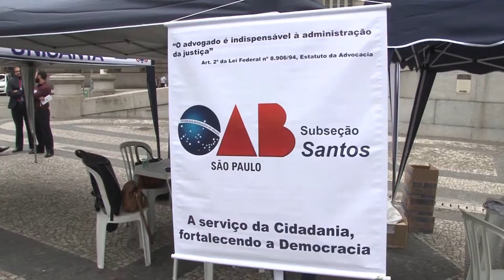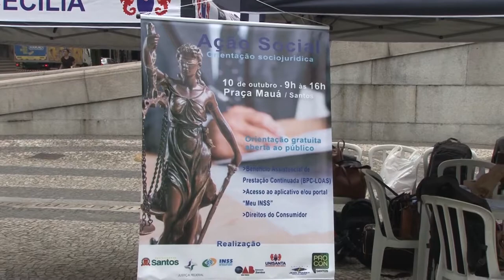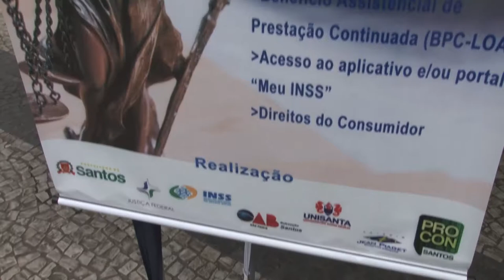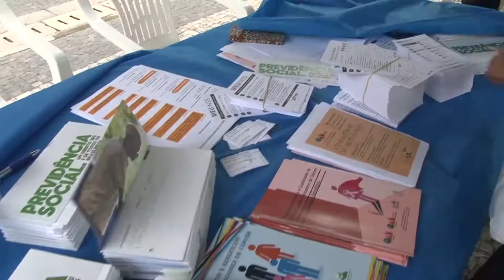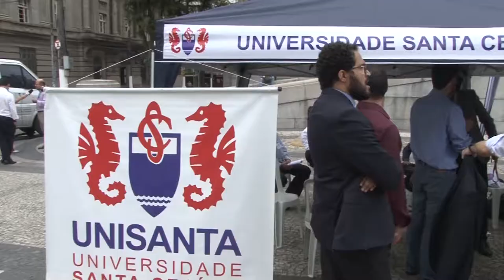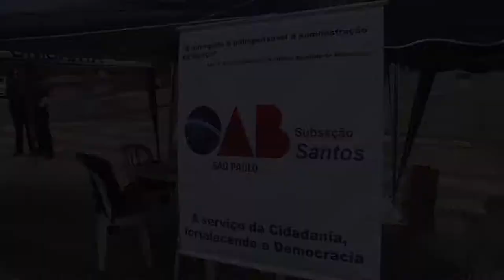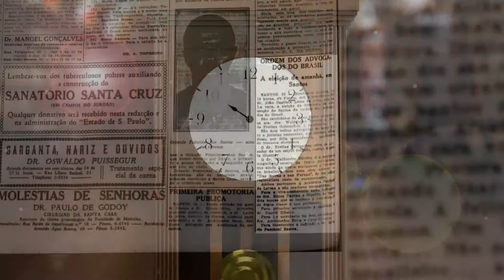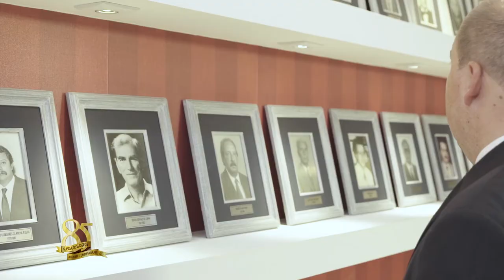OAB Em Destaque - 16-10-2018 (INTEGRA)